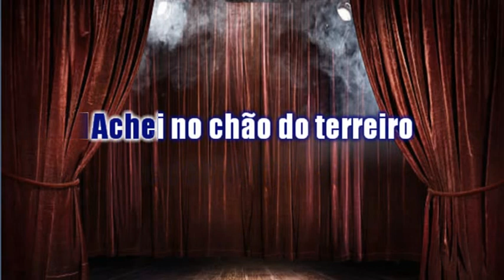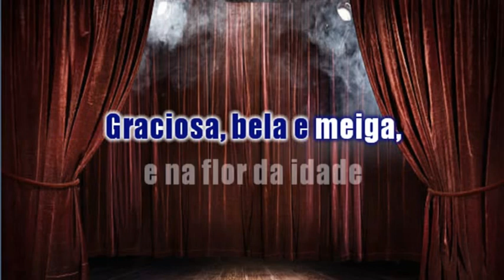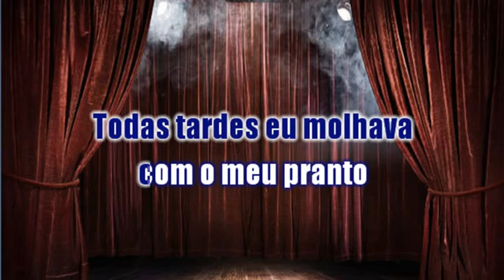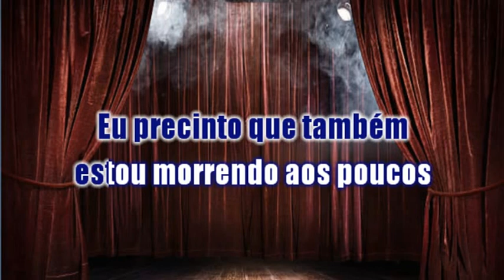A SEMENTINHA KARAOKÊ